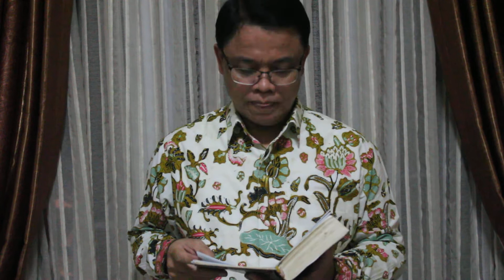Renungan Harian GKPA Penjernihan 12-04-2021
St Rianto Ritonga
 Nats : 1 Yohanes 2: 3-11.